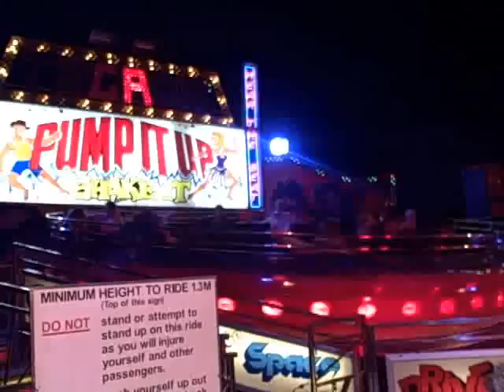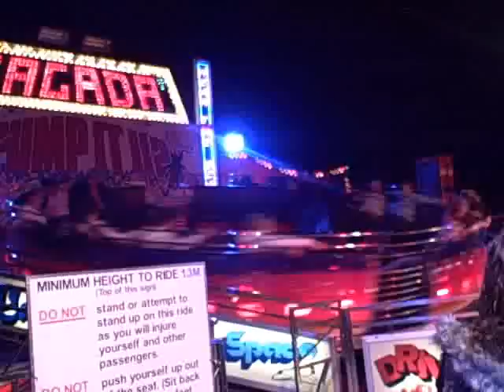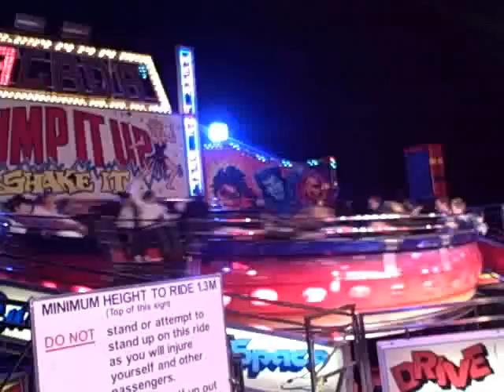Stanley Gamble Tagada Peterborough 3rd October 2008